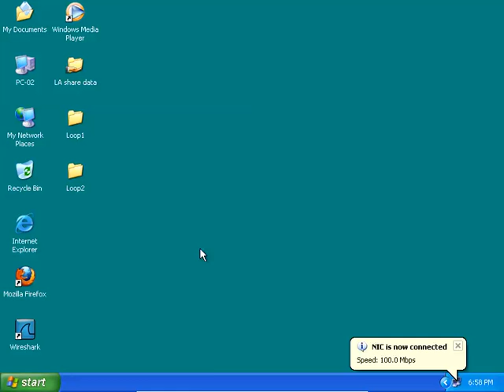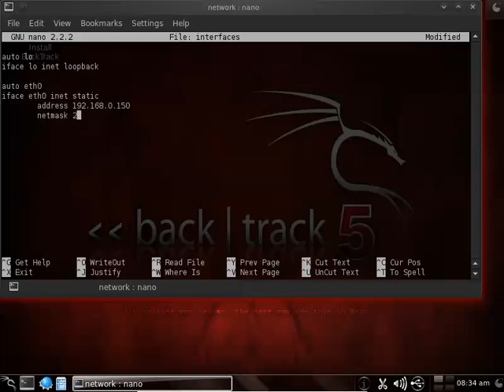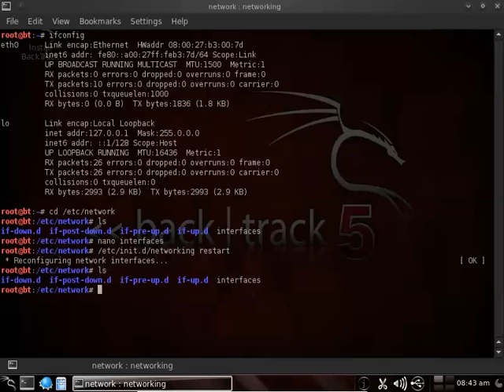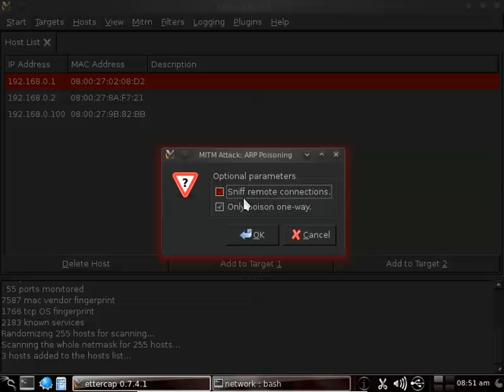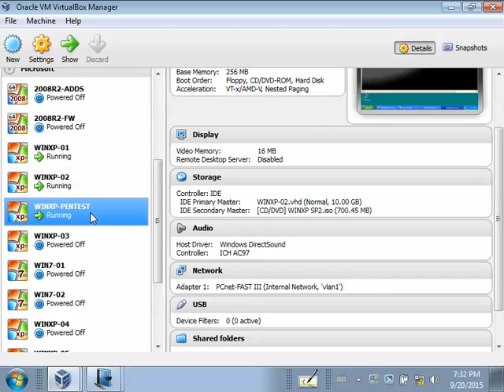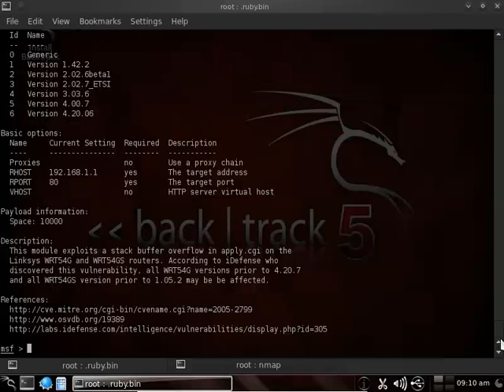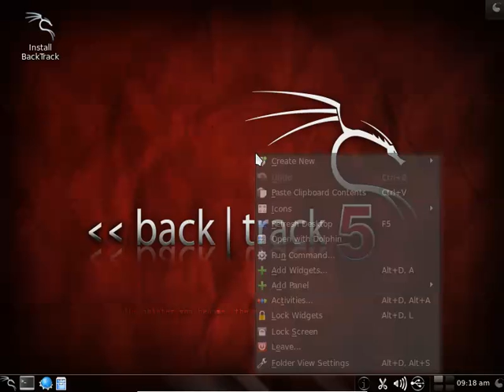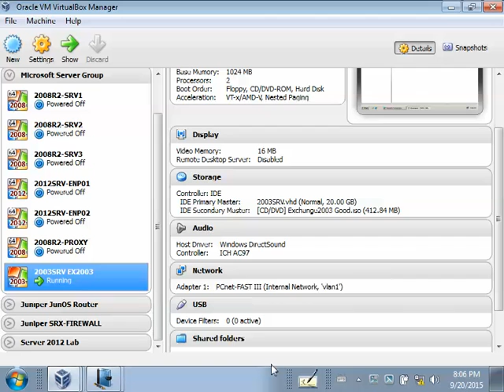LoopAvoidance Nanda Linux Ethical Hacking Basic